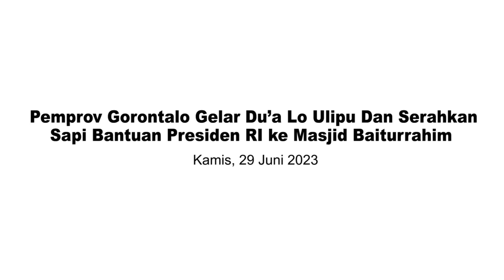Pemprov Gorontalo Gelar Du’a Lo Ulipu Dan Serahkan Sapi Bantuan Presiden RI ke Masjid Baiturrahim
Kota Gorontalo,  Kominfotik- Penjabat Gubernur Gorontalo Ismail Pakaya, menyerahkan bantuan Presiden Republik Indonesia Joko Widodo kepada pengurus Mesjid Agung Baiturrahim, Kota Gorontalo. Penyerahan sapi kurban ini dilakukan usai pelaksanaan salat Iduladha, Kamis, (29/6/2023).

“Bismillahirrahmanirrahim, saya menyerahkan bantuan kemasyarakatan dari bapak Presiden berupa satu ekor sapi, dalam rangka hari raya Iduladha 1444 Hijriah kepada masyarakat di Kota Gorontalo,” ujar penjagub.

Sapi kurban dari Presiden Jokowi ini berjenis angus dengan berat hampir mencapai satu ton (992 kg). Usai disembelih, daging sapi tersebut akan dibagikan berdasarkan KK se Kota Gorontalo melalui RTRW setempat.

Sebelum menyerahkan sapi kurban, penjagub dan istri juga pimpinan OPD terlebih dahulu melaksanakan doa bersama, dengan tokoh agama, pemangku adat dan takmirul masjid agung Baiturrahim.

Salat Iduladha di Masjid Baiturrahim sendiri dimulai tepat pukul 07.00 Wita. Salat id dipimpin Ridwan Djama, bertindak sebagai khatib Kakanwil Kemenag Provinsi Gorontalo, Muflih B. Fattah.

Pada hari yang sama Pemerintah Provinsi Gorontalo juga menggelar du’a lo ulipu atau doa keselamatan negeri di rumah jabatan Gubernur Gorontalo. Doa yang dihadiri Penjabat Gubernur Gorontalo dan istri ini, dirangkaikan dengan perayaan hari raya Iduladha 1444 Hijriah.

Penjabat Sekretaris Daerah Provinsi Gorontalo, sejumlah pimpinan OPD, unsur Forkopimda, tokoh agama, tokoh adat serta tokoh masyarakat juga hadir dalam Du’a Lo Ulipu.

Du’a lo ulipu diawali dengan mopomaklumo atau menyampaikan pesan kepada pembesar negeri ini (gubernur) bahwa acara akan dimulai. Kemudian dilanjutkan dengan pembacaan doa oleh imam wilayah. Terakhir mongabi atau pembubaran sidang adat oleh pemangku adat.

“Doa ini juga dirangkaikan dengan silaturahmi, karena kita ingin mendoakan semoga daerah dan bangsa kita terhindari dari segala bencana,”ujar Ismail

Doa dan silaturahmi ini diakhiri dengan jamuan makan oleh penjagub dan istri.

Sebelumnya, penjagub dan jajaran pimpinan OPD telah melaksanakan salat Iduladha di Masjid Agung Baiturrahim, Kota Gorontalo.